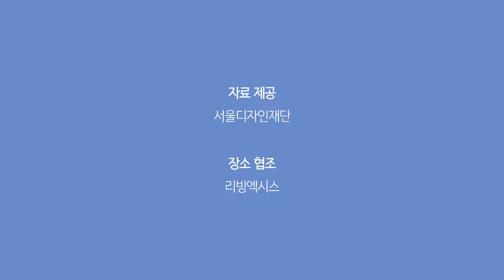최시영 Choi Siyoung | 한국 주거문화에 혁신을 일으킨 공간 디자이너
주상복합 '타워팰리스'
롯데월드타워 '시그니엘 레지던스'
가든 카페 '파머스대디'

1990년대 이후 우리나라 개인당 소득이 만불을 넘으면서
점차 주거 문화에 변화가 일어났고, 사람들은 다른 이들과 다른 공간을 찾기 시작했어요. 그래서 탄생한 것이 주상복합 형태인 ‘타워팰리스’!
하지만 대한민국에서 가장 비싼 집이라는 특징만 부각될 뿐 정작 ‘패밀리를 위한 공간을 가진 건축물, 한 공간에서 모든 것을 즐길 수 있는 건축물’ 이란 특징은 잘 드러나지 않아 안타까웠습니다.